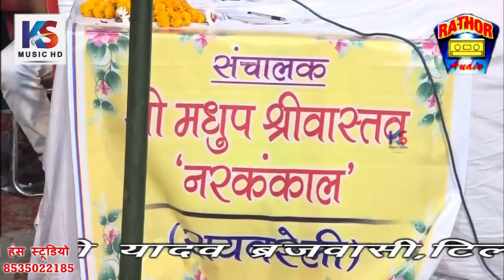काट खाये बिछवा |भाग 3| जवाबी क्रांतिमाला & नीलम विश्वकर्मा |शुक्लागंज| jawabi krantimala KS Music HD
यह कीर्तन कम्पटीशन शुक्लागंज का विशेष प्रसारण आपको पसंद आए तो लाईक और शेअर कमेंट करे और हमारा चैनल सब्सक्राइब नहीं किया तो अभी करे घंटी बाला बटन दवायें जिससे हमारी वीडियो आपको पहले मिल सके YouTube पर देश विदेश में अपना प्रोग्राम प्रसारण कराने के लिए सम्पर्क करे हंस स्टूडियो फ़िरोज़ाबाद मोबाईल न.8535022185 कशिश सिंह राठौर प्रियांशू सिंह राठौर कमलेश सिंह राठौर हंस स्टूडियो फ़िरोज़ाबाद Recording - Hans Studio Firozabad C&P-K.S.Cassette Center (Regd.)Firozabad